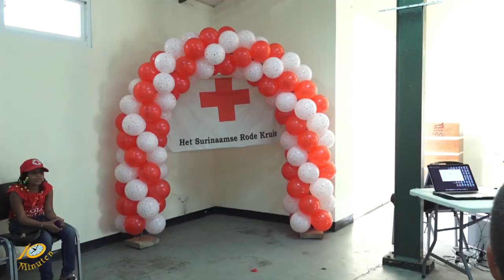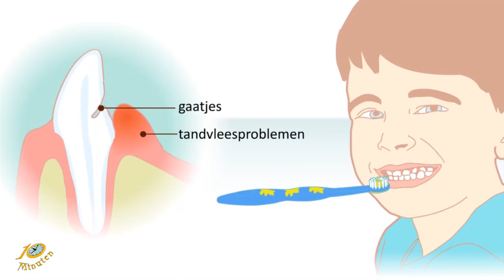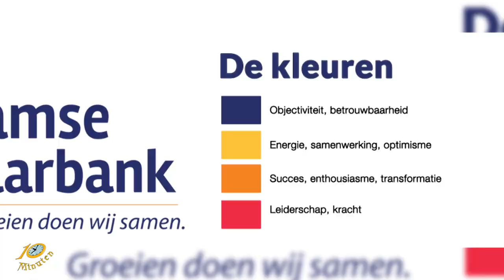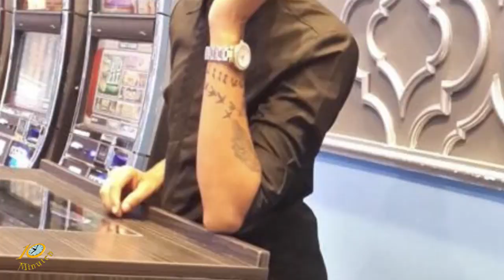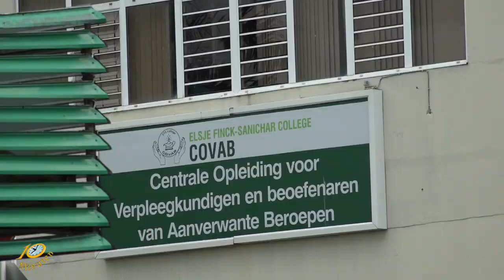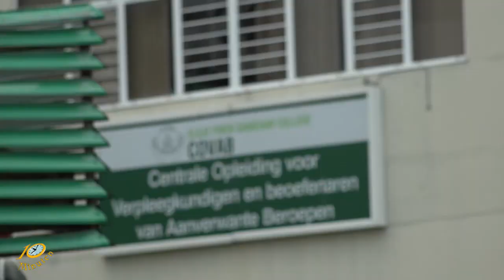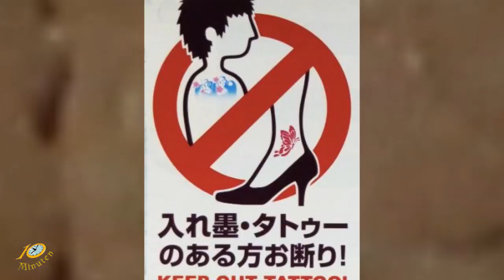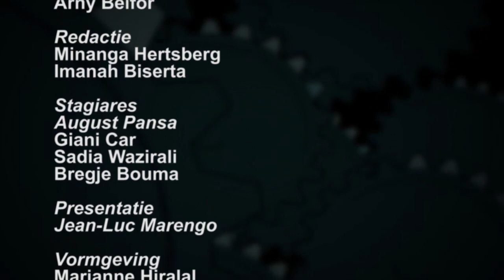10 Minuten Jeugd Journaal - 8 mei 2019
Uitzending Jeugdjournaal
- De dag van het Rode Kruis
- Leer goed te poetsen
- Mogen tattoos wel?